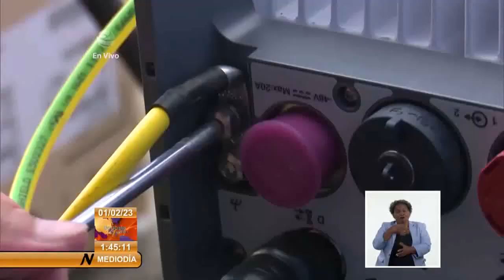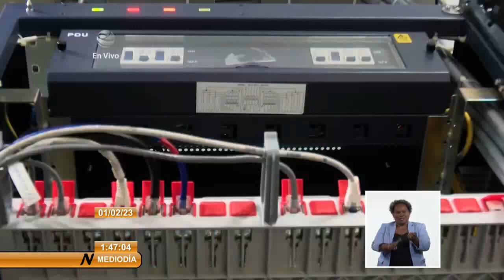ETECSA responde a inquietudes de la población en Cuba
En los últimos meses, los cubanos hemos afrontado (y reportado) problemas con la conectividad Entre los señalamientos más comunes están las bajas velocidades durante la navegación por datos móviles y la interrupción de los servicios de voz y datos en varios momentos del día. La presidenta ejecutiva de la Empresa de Telecomunicaciones de Cuba, Tania Velázquez Rodríguez, explicó que la situación se debe a una saturación en el tráfico de datos, ante el crecimiento exponencial de la cifra de usuarios conectados a internet vía teléfono celular y en los hogares, durante el último año.